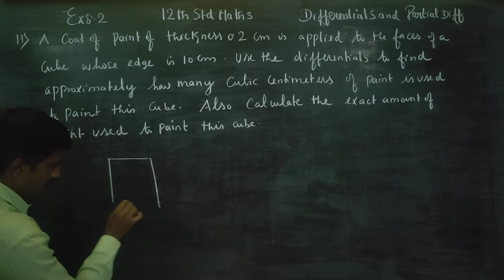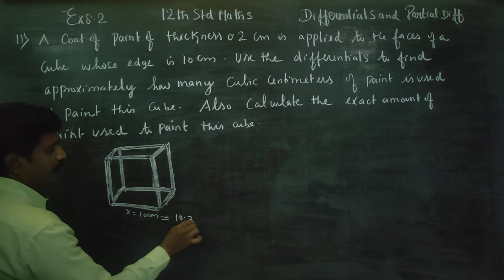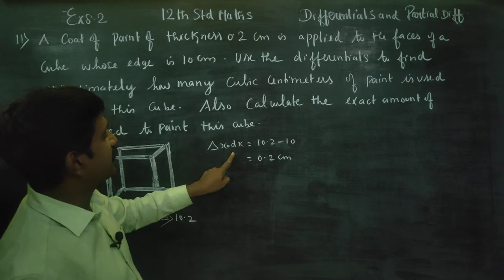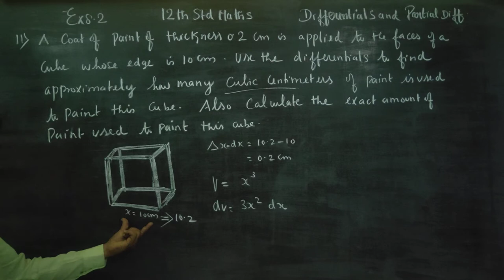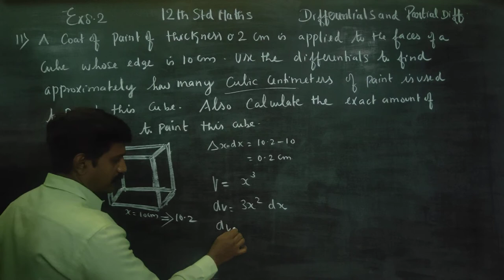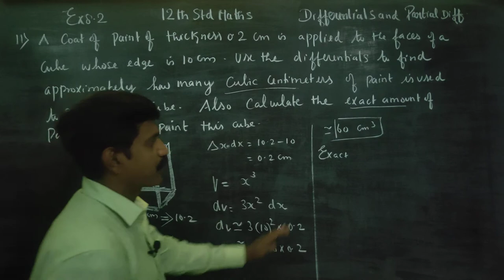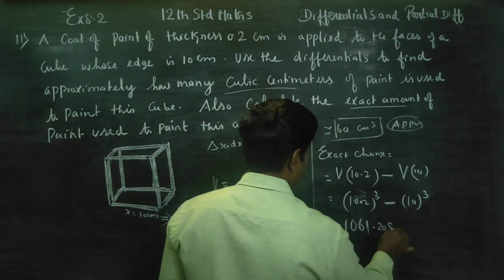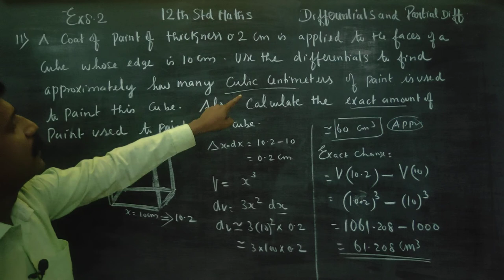12th Std Maths Ex.8.2(11) A coat of paint of thickness 0.2 cm is applied to the faces of a cube whos